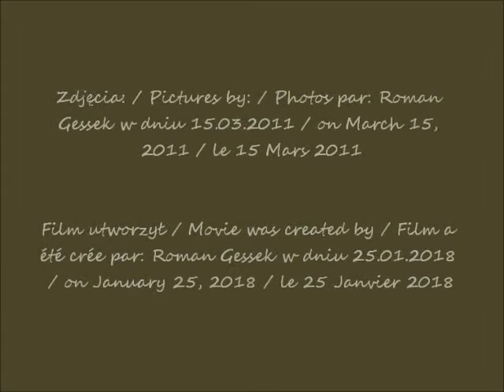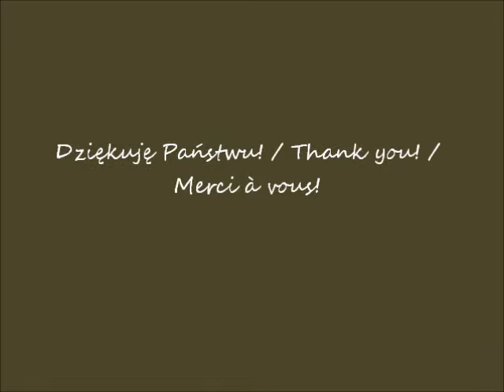2018 01 25 YouTube 2011 03 15 UW Wizyta przedstawiciela LOTu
Uniwersytet Warszawski w obiektywie Romana Gesska / University of Warsaw in the lens of Roman Gessek
Pałac Kazimierzowski / Kazimierzowski Palace
Wizyta pani Urszuli Łoniewskiej z LOTu / Visit of Mrs. Urszula Łoniewska from LOT
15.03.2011